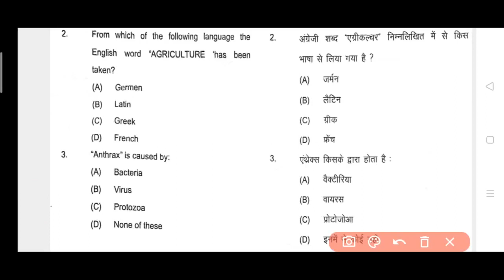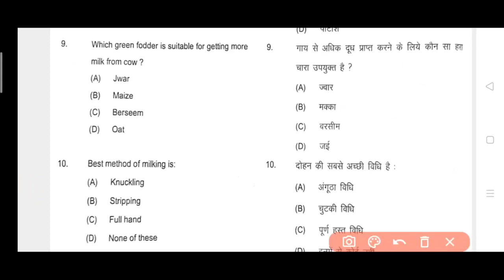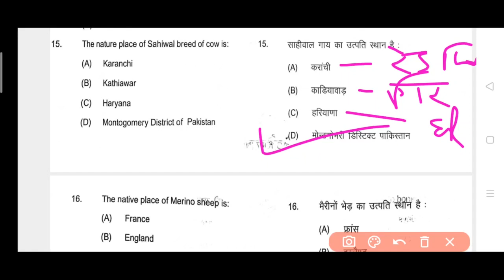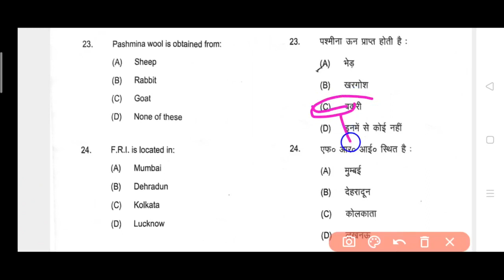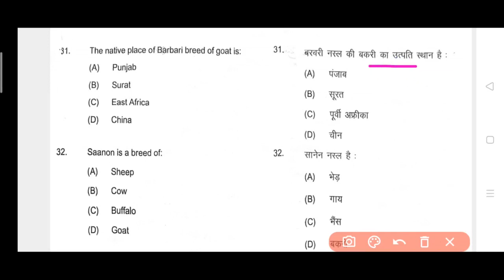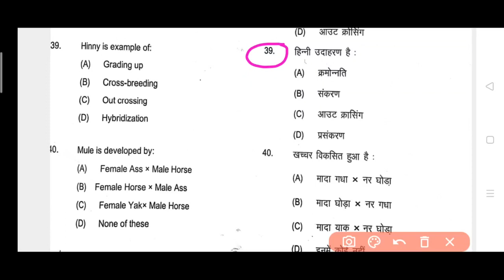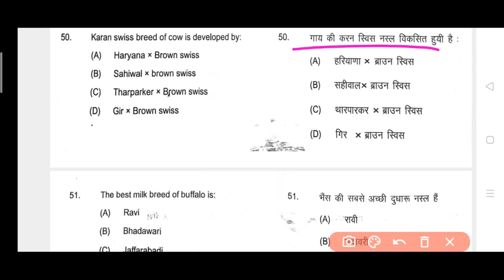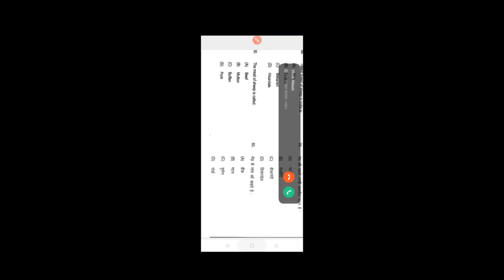INTRODUCTORY ANIMAL HUSBANDRY पशुपालन BSC AG 1ST. SEMESTER परीक्षा में छपनें वालें प्रश्न BY SUMIT